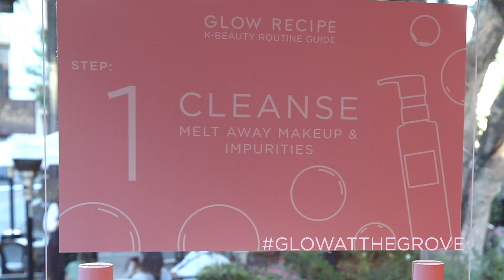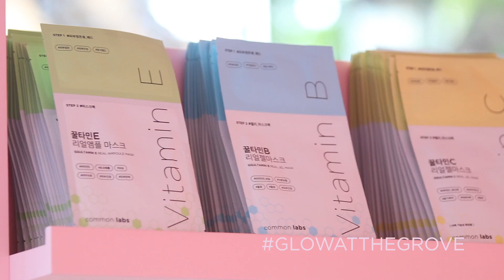Glow at the Grove - Glow Recipe's New LA Pop Up Shop!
Our first West Coast Pop Up Shop is officially open! We *had to* throw a party with our favorite people to celebrate glowatthegrove. Thanks to everyone who came and special thanks to Skyy Vodka, Pressed Juicery, Winc, and Flow for keeping us hydrated.